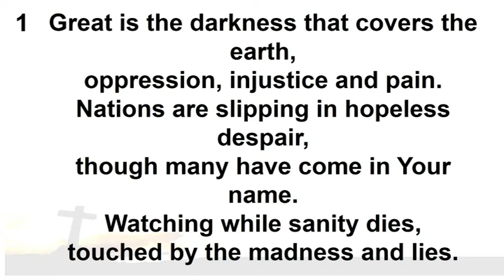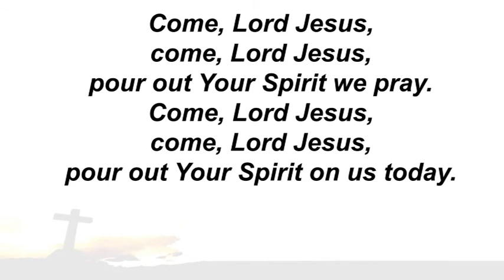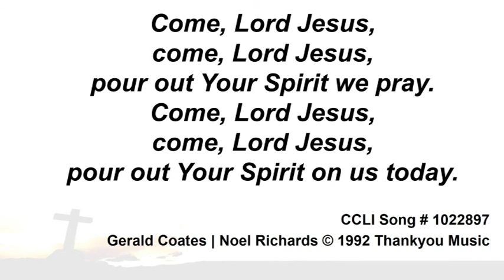T & P 45 'Great is the darkness that covers the earth'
THANKS & PRAISE No. 45 'Great is the darkness that covers the earth''

(Recorded in a Service @ Holy Trinity Church, Dromore on 5th March 2017)